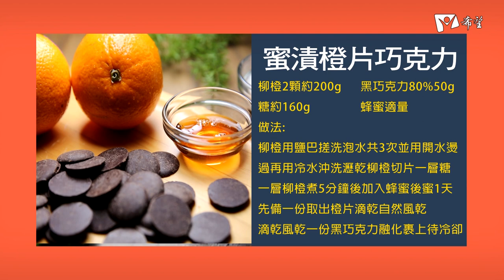【這樣生活很OK】運動與生活 | 游泳國手到美胸貼創業家 Joy Lee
前游泳國手卻在進軍奧運的前夕受傷，並歷經了顏面神經麻痺，爆肥，她是如何重拾自己的生活和自信?
想知道如何用 蜜撜巧克力 療癒心靈並做出運動健身也可以吃的 黑巧克力豆腐慕斯? 微微蔡老師 5分鐘告訴您?